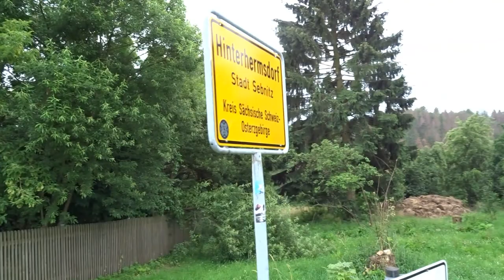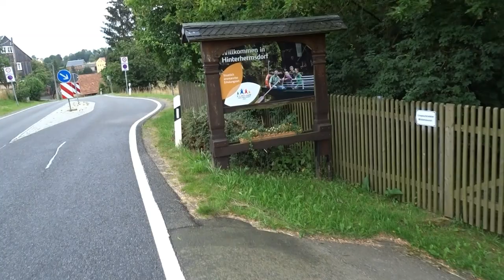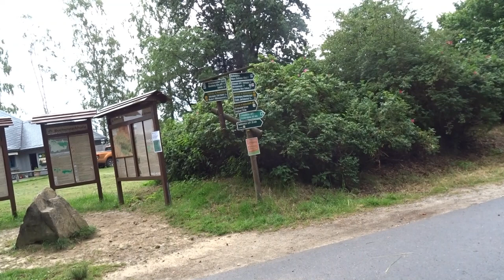Radroute Nationalpark Hinterhermsdorf Kirnitschtal Sächsische Schweiz